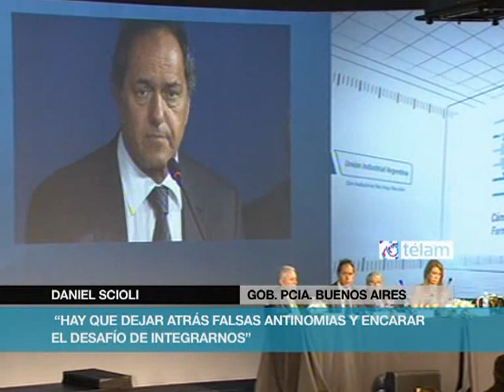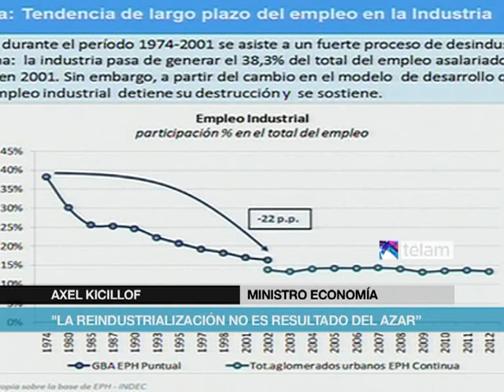KICILLOF: LA REINDUSTRIALIZACION "NO ES RESULTADO DEL AZAR"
La reindustrialización, el crecimiento del empleo y del producto industrial por encima del PBI "no es resultado del azar o de la casualidad", aseveró hoy el ministro de Economía, Axel Kicillof, en la decimonovena conferencia industrial argentina (UIA)  que se realiza en Cardales.
Tras marcar el crecimiento del empleo y del producto industrial, Kicillof sostuvo que "estos números no son resultados del azar, de la casualidad ni de las políticas que se ensayaron en
la Argentina durante las décadas neoliberales".
 Remarcó que en la última década se registró un crecimiento "económico sin precedente", en base a un "modelo de crecimiento con inclusión social" que implementa "distribución para crecer", al contrario del "jarabe rancio liberal" que promueve "crecer para después distribuir"
En tanto, el gobernador de la provincia de Buenos Aires, Daniel Scioli, sostuvo que "dejar atrás falsas antinomias como campo, industria, comercio y construcción, y encarar el gran desafío que tenemos por delante que es integrarnos cada vez más en las cadenas de valor".
En otro orden, el gobernador de la provincia de Buenos Aires, Daniel Scioli, aseguró que "es necesario dejar atrás los métodos devaluacioncitas y buscar mayor competitividad vía la estructura de costos en lo que hace a la logística" en tanto que destaco los "cambios positivos en lo político y económico, que viene llevando adelante la presidenta de la Nación, Dra. Cristina Fernández de Kirchner, para facilitar e incentivar el clima de negocios, la confianza y promover la inversión".
El encuentro se realiza durante toda la jornada de hoy en el hotel Sofitel de la localidad de Cardales, Provincia de Buenos Aires.